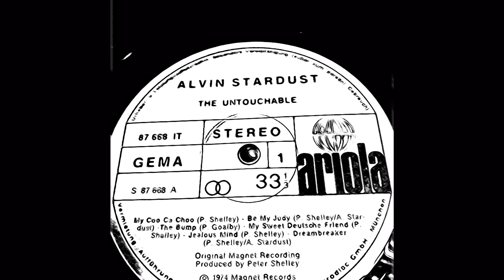Alvin Stardust ~ Jealous Mind